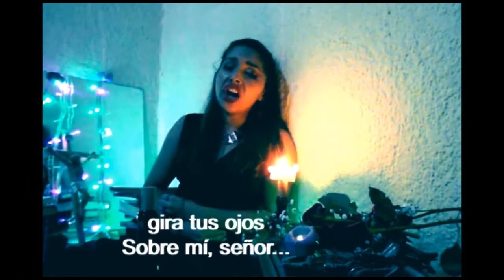Pieta Signore by Alessandro Stradella- Lizeth Paola Reyes Osman